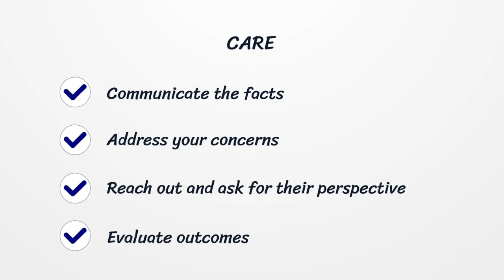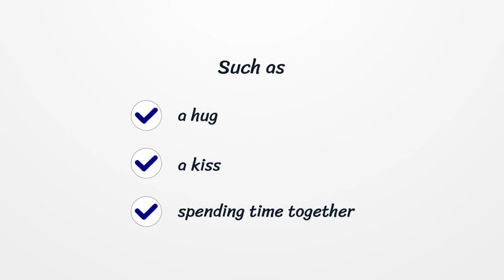7 Signs that you are in a STRONG relationship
Your Mental Notes is BACK!

Today, we are going over 7 signs that you are in a STRONG relationship!